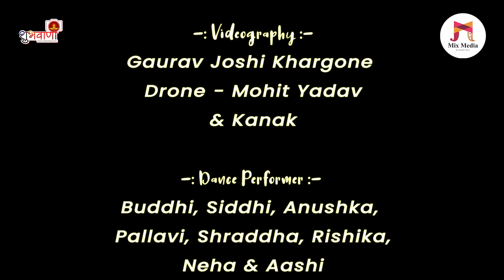निमाड़ी गणगौर गीत | रनुबाई चल्या रे पीवण नीर | Ranubai Chalya Re | Singer Vaishali Sen & Badal joshi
|| गणगौर माई की जय ||
आप सभी को मिक्स_मीडिया_क्रिएशन परिवार की ओर से निमाड़ के महापावन पर्व गणगौर की हार्दिक हार्दिक शुभकामनाये

अगर आपको यह वीडियो अच्छा लगा हैं तो वीडियो को लाइक करें हमारे यूट्यूब चैनल को सब्सक्राइब करें और साथ ही दबाये बेल आइकॉन को जिससे आने वाले न्यू वीडियो की अपडेट आपतक सबसे पहले पहुंचे.

Jhalriyo Geet Title : Ghano Sundar Reva Ko Teer Ranubai Chalya Re Piwan Neer
Singer :- Vaishali Sen & Badal Joshi
Lyrics :- Shree Harish Ji dubey (Maheshwar)
Lyrics Special Thanks : Smt. Savita Ji Upadhyay
Mix & Mastering :- Anand Dada (Mumbai)
Recording & Programing : Ankur Joshi ( Shubhvani Studio Khargone) Videography :- Gaurav Joshi (Khargone)
Drone - Mohit Yadav & Kanak
Dance Performer :- Buddhi, Siddhi, Anushka, Pallavi, Shraddha, Neha, Rishika & Aashi
Poster Design  :- Manish Pathoriya, Ujjain
Director & Editor  :-  Durgesh Joshi (Mix Media Creation)
Special Thanks  :-  Mohan Singh Ahoriya ( Ladvi Ropni, Mandleshwar), Suresh Yadav, Jitendra Dawar, Manoj Barche & Mayur Pawar
Producer :-  Pandit Shree Jawahar Joshi